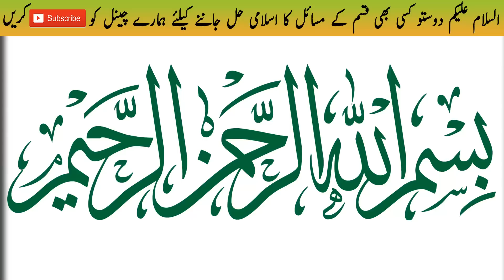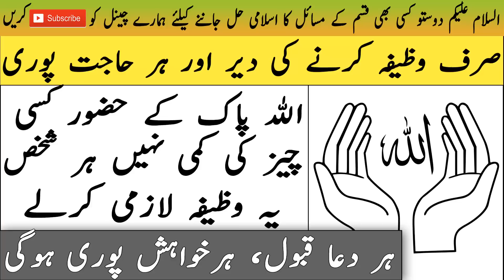Hajat pori karne ka wazifa/ حاجت پوری کرنے کا اسلامک وظیفہ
Asalam-o-Alikum Dosto, Islamic Solution ki janib sy aj ham jis new Wazifa k sath hazir hain uska
unwan hai "Hajat pori karne ka wazifa/ حاجت پوری کرنے کا اسلامک وظیفہ".

Ye wzifa ap 41 days tk kr skty hain aur aik bat ka khyal rkhna hai k ap ye wazify krny sy pehly pak
Hun ta k Allah apki ibadat aur wazifa qabool kry aur apki Hajat aur duaon ko qabool kry. Kisi bhi
kism k msail ka Islamic Solution janny k liay nechy comment krain. Agr koi bhi question hai to brymehrbani
Ap hmainmessage kr skty hain facebook pe ya phir comment section main comment kr skty hain. Allah
Apko jaza dy. Ameen